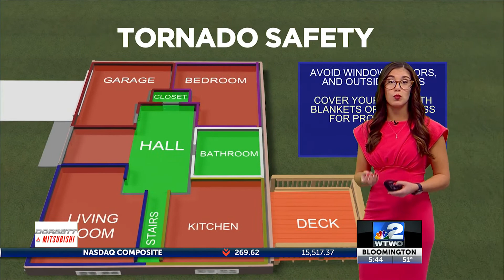Meteorologist Savanna Brito Reel February 2022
Savanna Brito is the Weekday Morning & Noon Meteorologist for WTWO/WAWV in Terre Haute, IN. This reel includes the following in order: severe wx/live hits, winter wx/live hits, co-anchoring, and then a full forecast at the end. Looking for feedback.

Severe wx: 0:03 - 0:30
Winter wx: 0:31 - 0:48
Co-anchor: 0:49 - 1:19
Full forecast: 1:21

Here is a link to an older reel (all the tornado/winter weather coverage is new within the last 2 months), also has some national wx I’ve done forecasts/segments

I also have made a separate longer severe wx and a winter wx reel too. Email if interested in viewing please.